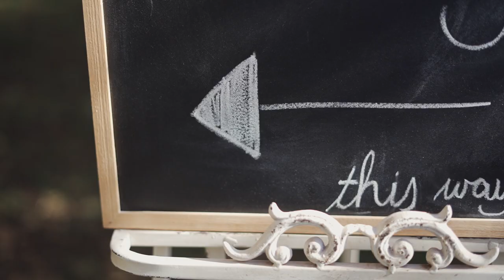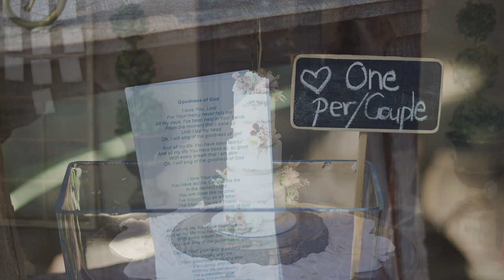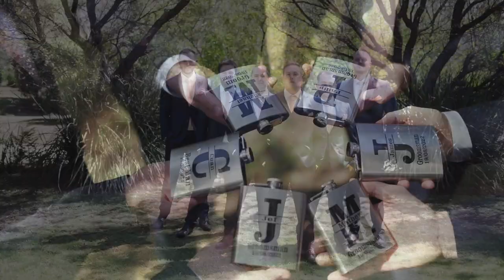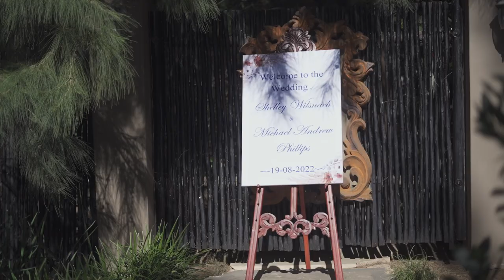Groom gets emotional when bride walks down the Isle | Wedding Highlight Film | Fun bridal party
What an emotional wedding. Groom starts crying when he sees his bride. And the bridal party was so much fun and awesome to work with.